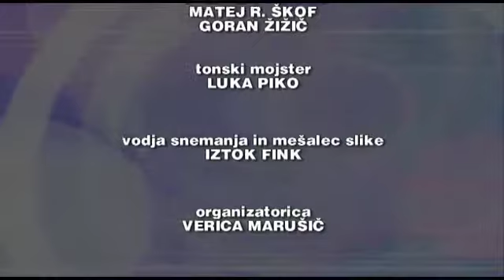Vaš krog Stanka Preskar